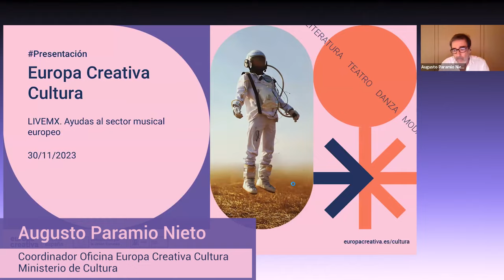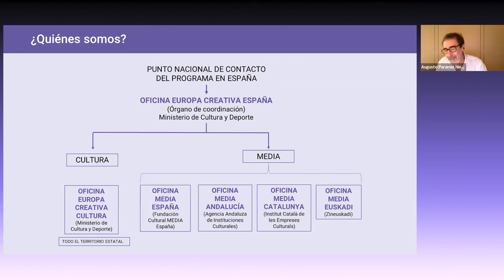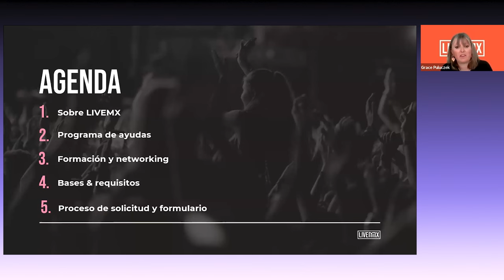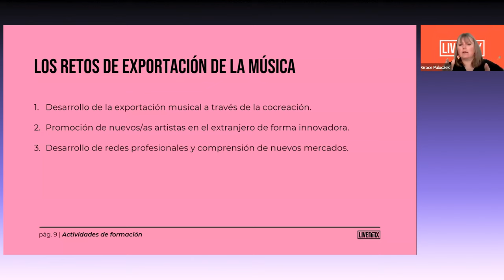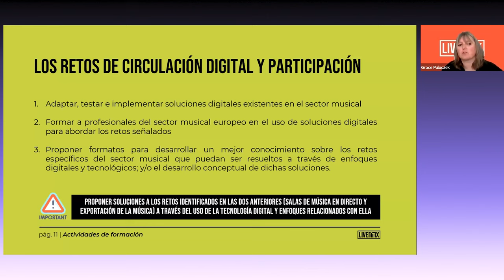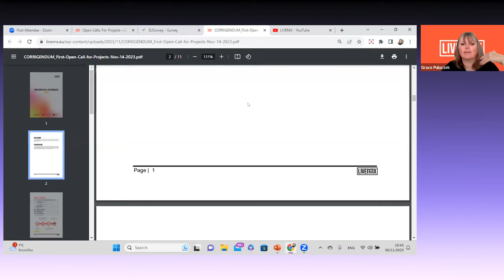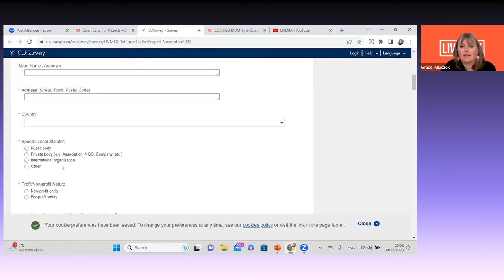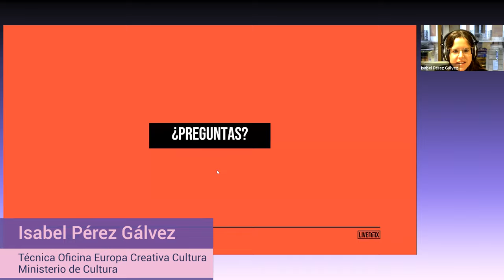Webinario Convocatoria LIVEMX. Ayudas al sector musical europeo (Subtitulado)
La Oficina Europa Creativa Cultura organizó este webinario sobre LIVEMX, nuevo programa de ayudas al sector musical europeo en el marco de Music Moves Europe, en colaboración con Live DMA, INOVA+ y EMEE, el consorcio encargado de implementar esta acción.
Este programa de ayudas cuenta con un presupuesto total de 4 millones de euros, y prevé apoyar a 90 proyectos beneficiarios, a través de tres convocatorias y acciones de formación focalizadas en tres temas: exportación de música, salas de conciertos, y circulación digital y participación. En esta sesión, dedicada a la primera convocatoria abierta hasta el 6 de enero de 2024, se presentaron las bases de participación, sus requisitos y criterios de evaluación, además del proceso de solicitud y formulario.